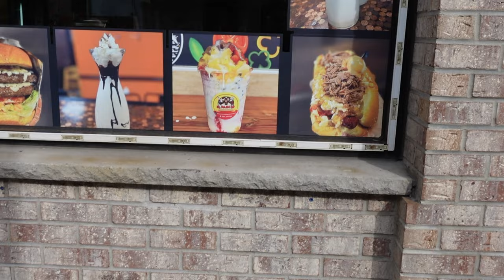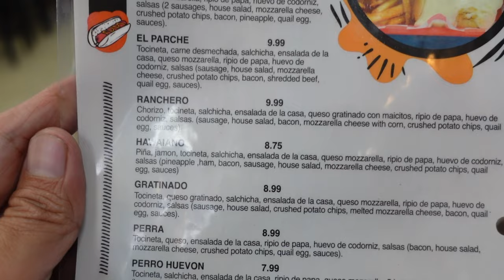El Parche - Trying the Colombian Hotdog and the Most Cheesiest Burger!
Everyone welcome back Romeo as he makes a mini return in this Colombian food feast!  Along with Errol, we decided to check out this Colombian restaurant and bakery that specializes in some good old fashioned comfort food!

We try some good Colombian hotdogs which is filled to the brim with toppings (the El Parche and the Hawaiiano), Vern tries the cheesiest burger ever, and we round it off with some Cholado, which is a very fruity drink/dessert!

Romeo's friend gave us a good recommendation and we can say this place gets our thumbs up!  Check them out if you're in the area!